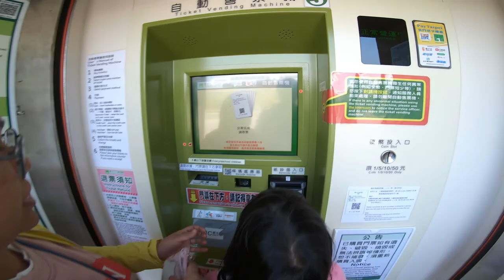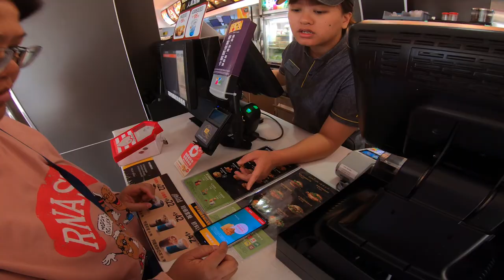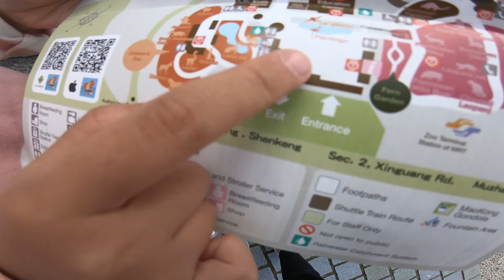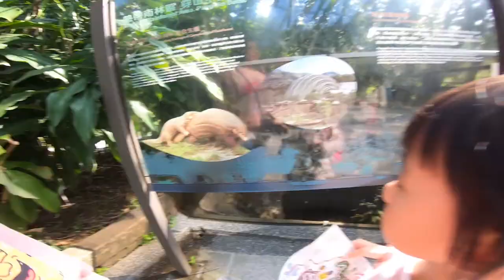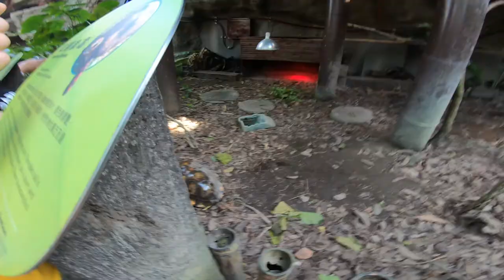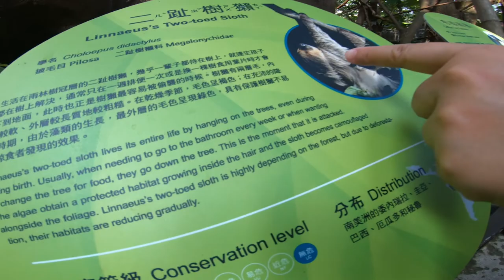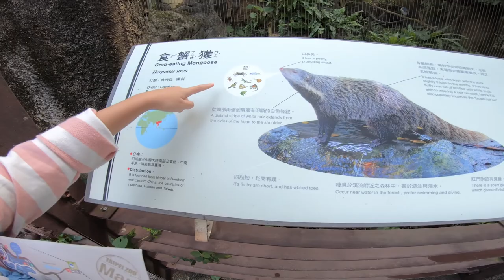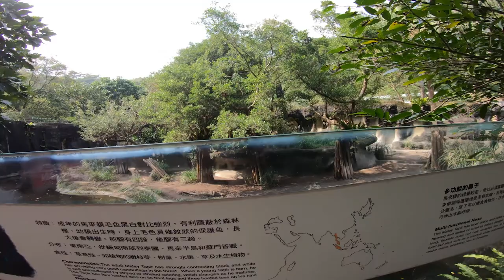Taipei Zoo_EP01_棉頭絹猴_雙胞胎baby_2020年台北市立動物園_200111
這是2020年1月11日去動物園玩的影片,
今年總共去了4次 : 1月11日,6月13日,6月27日,10月3日.